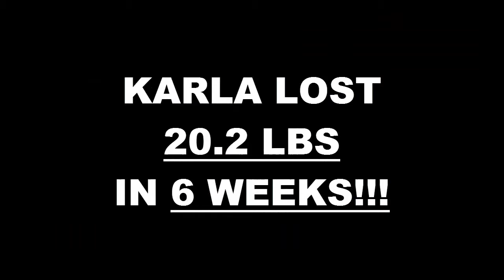Lancaster Fitness 6 Week Challenge Result - Karla Mojica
We will now check the result of Karla's 6 week weight loss challenge!